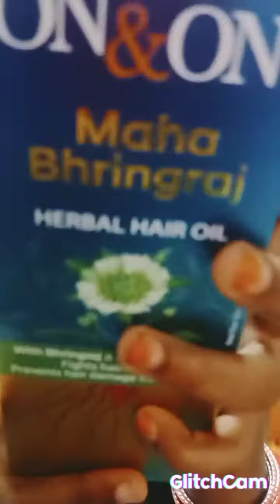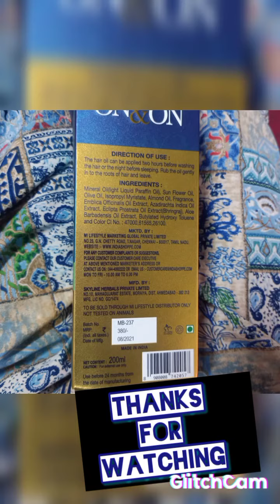maha bringaraj herbal hair oil